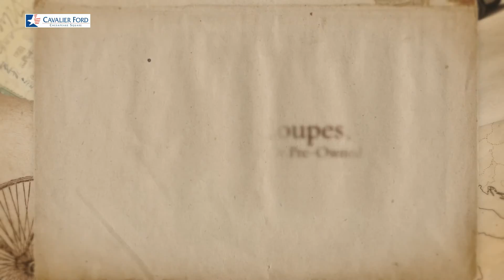Oil Change Portsmouth VA | Portsmouth Ford | Cavalier Ford Chesapeake Square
Chesapeake is proud to be one of the premier dealerships in the area. From the moment you walk into our showroom, you'll know our commitment to Customer Service is second to none. We strive to make your experience with Cavalier Ford Chesapeake a good one -- for the life of your vehicle. Whether you need to Purchase, Finance, or Service a New or Pre-Owned Ford, you've come to the right place.

Cavalier Ford Chesapeake
4021 Portsmouth Blvd